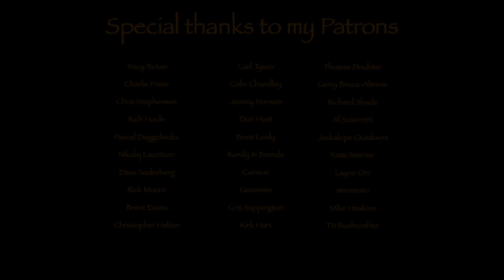Autum hike...and new DIY bag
Wonderful hike in the autumn forest...and made me a new pouch for my kettle, I'm showing how it's made...hope you like.

Bags etc.

Tarp-hammock etc.